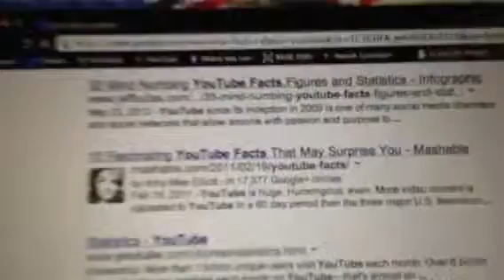GET Subscribers on YOUTUBE - NO.1 KEY FACT- LADYRANGER - please Subscribe!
MAKE IT SIMPLE- Find out your Facts FIRST & READ- take your time /  educate yourself NUMBER ONE OF COURSE ARE THE FACTS - DO YOUR RESEARCH!!!

OK WELL HOPE U SUBSCRIBE TO ME I HAVE A VARIETY SHOW GET WITH THE PROGRAM, CONNECTICUT SCENERY, NEW YORK RANGERS COMEDY, & MORE - I WAS A YALE RADIO BROADCASTER & WOULD LOVE TO BE YOUR YOUTUBE FRIEND!!! IT'S ALL IN THE RESEARCH!!! & DO! THANKS & GOOD LUCK IN YOUR JOURNEY!!!